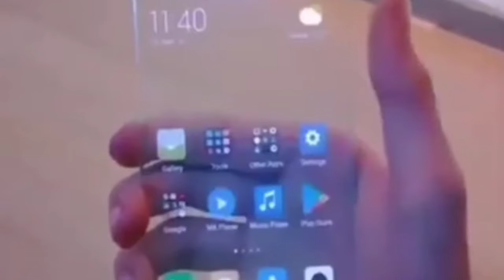REC DÜĞMESİNE GEÇ BASINCA KADRAJDAN ÇIKMADAN (ŞEFFAF ÜÇGEN)